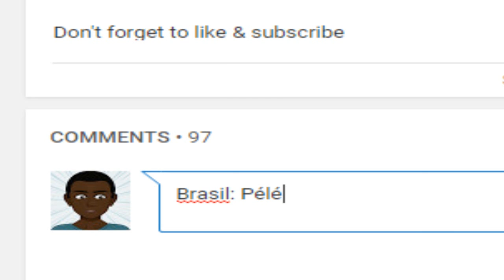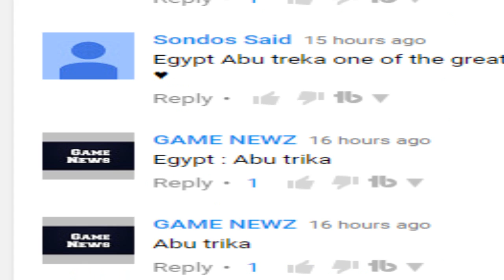MOHAMED ABU TRIKA - THE MAGICIAN REACTION| LEGENDTOUR #2 EGYPT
Mohamed Aboutrika is a retired Egyptian footballer. Aboutrika played as a second striker and as an attacking midfielder for Tersana, Al Ahly in Egypt, and Baniyas in UAE. He is widely regarded as one of the greatest players in the history of Egypt.

- Leave your request behind in the comment section